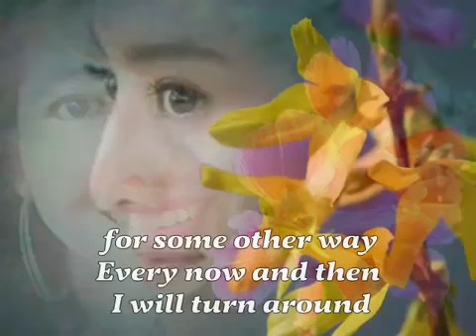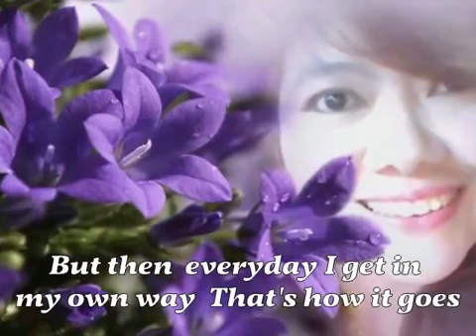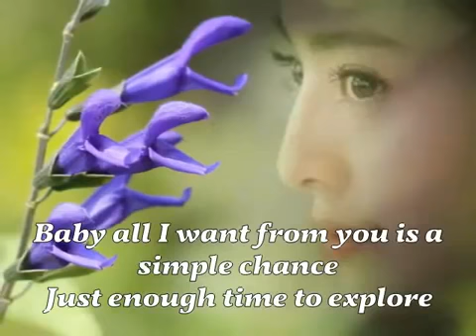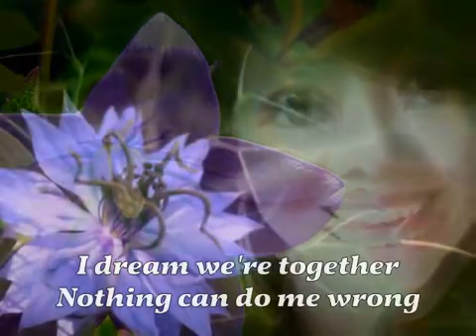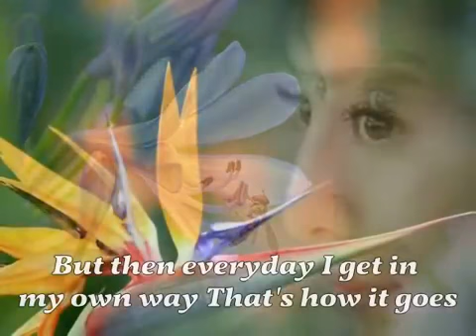Something Sad Timothy B Smith Lyrics